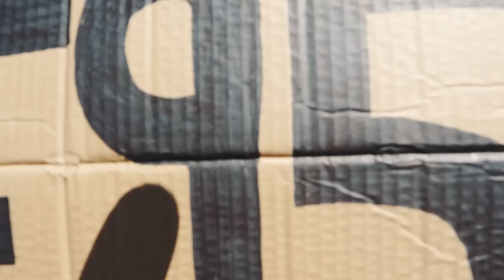ALL EYES ON... | Jordy De Wijs ist zurück im Team | Fortuna Düsseldorf im Mühlviertler Hochland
Ein langer und ereignisreicher Tag für die Fortuna geht zu Ende - und wir haben einen nicht ganz unbekannten Neuzugang. Jordy De Wijs wurde von uns heute auf Schritt und Tritt begleitet. Neben dem Innenverteidiger hat F95TV auch mit Sportdirektor Christian Weber über den Transfer gesprochen.

Exklusive Begrüßungsbilder, die ersten Szenen auf dem Platz und jede Menge lachende Gesichter erwarten euch - es lohnt sich! ;)